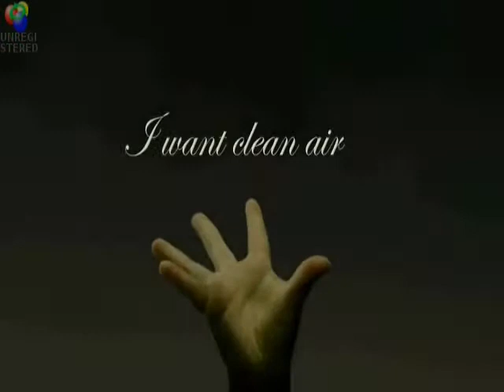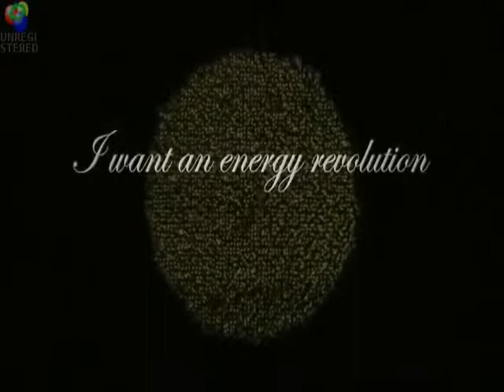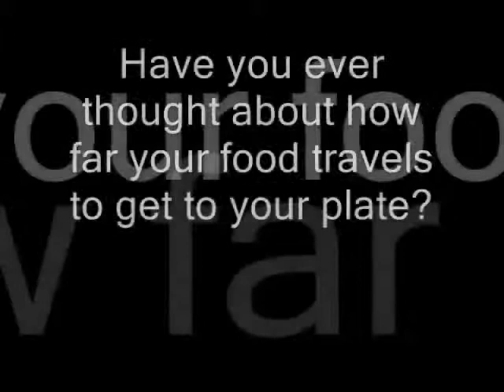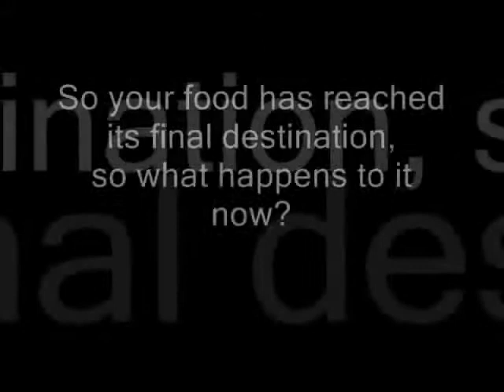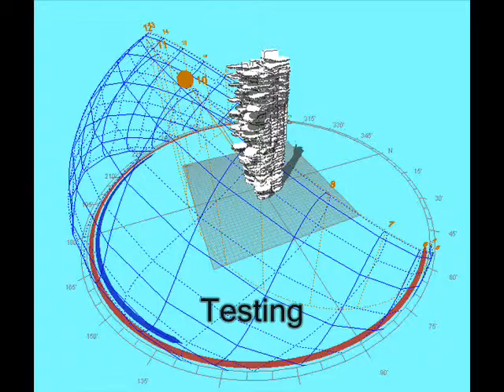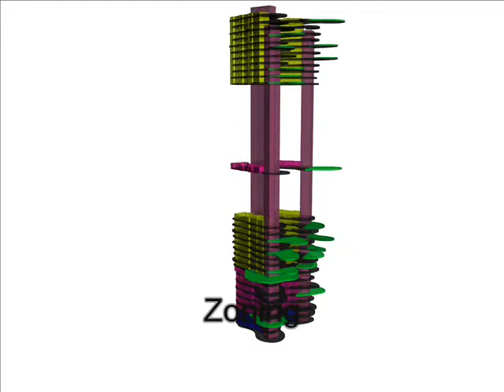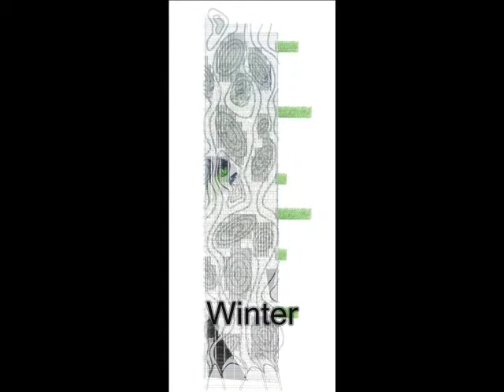CTBUH 2010 Design Research, Mandar Mallappanavar, Savita Poojari & Pranali Shah, Farmscraper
The initial concept for this mixed-use tower was to lean the building forward to the south, reducing the incidence of unwanted solar gain, whilst at the same time maximizing the area of north façade and therefore diffused daylight penetration. At the tower's summit and along its corners sits a vast wind farm consisting of an array of Combined Augmented Technology Turbines (CATT) within a lightweight structure, reminiscent of early proposals for the New York Freedom Tower. The scheme convinces with some fantastic technical studies in evaporative façade cooling (utilising water from the adjacent Heron Quay), structure and wind turbine strategies -- specifically proposals for a turbine maintenance robot, used to safely access and maintain the wind farm.